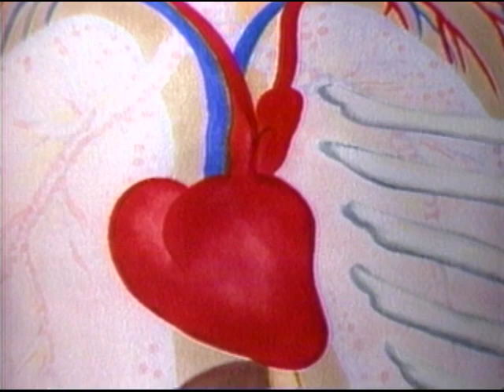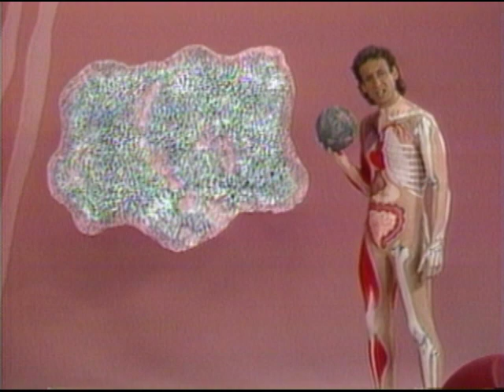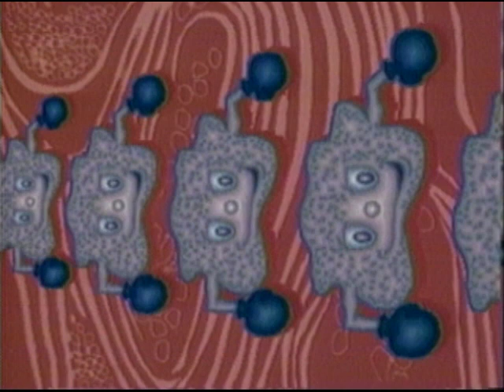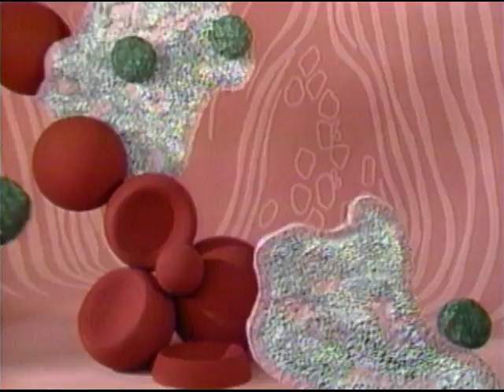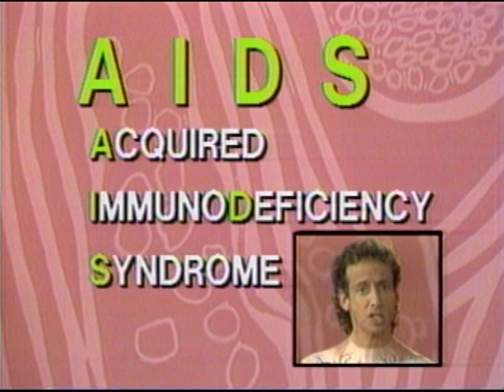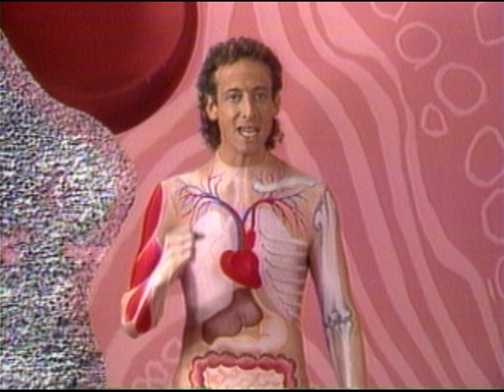Ep10: Inside Story: AID - Protection Against Infection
Slim Goodbody explains how the immune system protects the body from attacking viruses and defines AIDS. Slim demonstrates how AIDS weakens the body's immune system, "opening the door" to germs. He describes ways the virus can spread, answers common questions about AIDS, and challenges students to make healthy choices. A Parent's Choice Gold Award Winner.